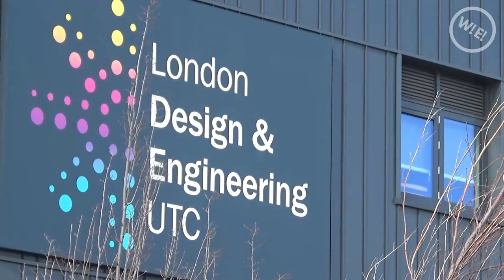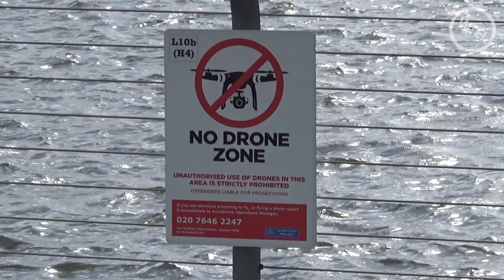Airport Planes | London City | Windy